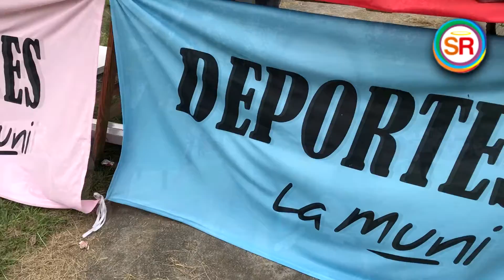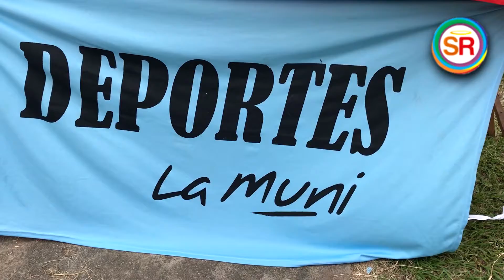Natalia Suppa, deportes en los barrios